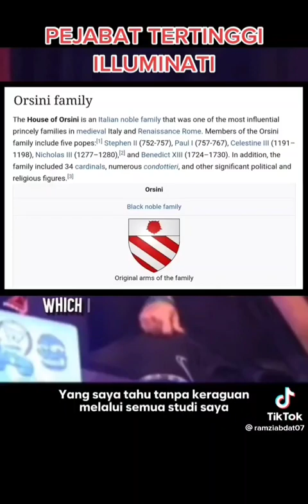The Pope | The Rothchilds | Family Connections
1. Chilom Ent. Larry June Doing Organic Work, Yee Hee, Your Doing Good, Good Job Chilom, Good Job Larry
4. Kanye Ye West, Andrew Tate, MK Ultra Mind Control, Personal Trainer, Pills, Tricks, Cancel Culture